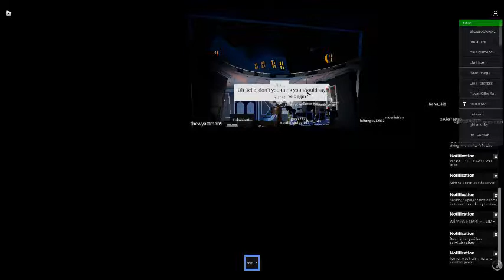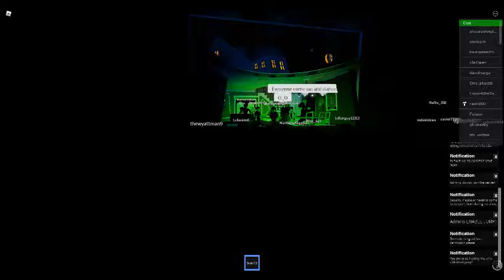BeetleJuice The Musical Presented By Cineblox Productions! Part 4